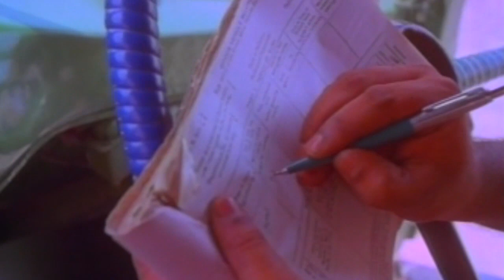Padamudra | Malayalam Movie part 1| Mohanlal and Seema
Paadha Mudra is a 1988 Malayalam-language Indian feature film directed by R. Sukumaran, starring Mohanlal, Seema and Nedumudi Venu in lead roles